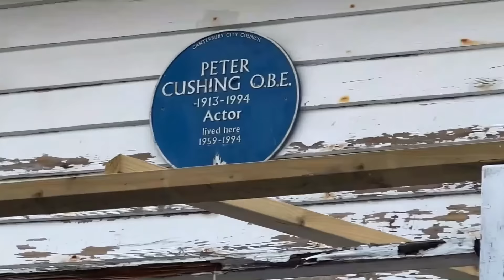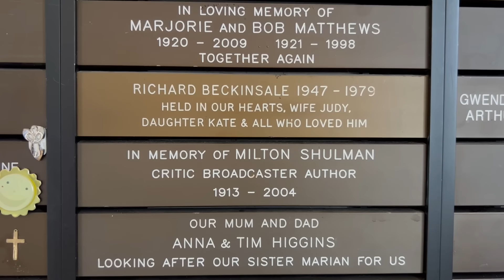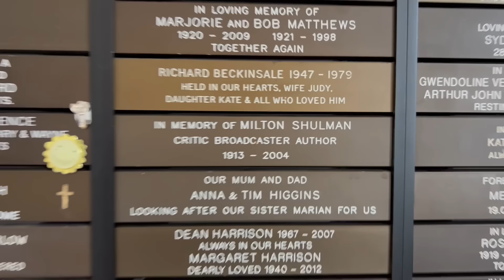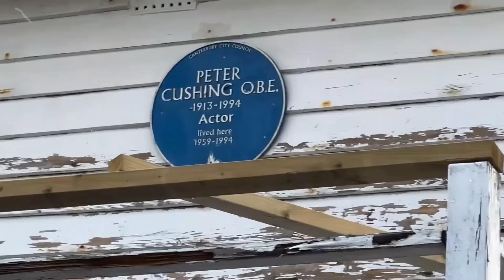Richard Beckinsale's Memorial Plaque - Famous Graves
Today on Unusual Things Famous Grave visit, we go to visit the grave of legendary actor Richard Beckinsale.

Richard Arthur Beckinsale (6 July 1947 – 19 March 1979) was an English actor. He played Lennie Godber in the BBC sitcom Porridge (along with its sequel series Going Straight) and Alan Moore in the ITV sitcom Rising Damp. He is the father of actresses Samantha and Kate Beckinsale.